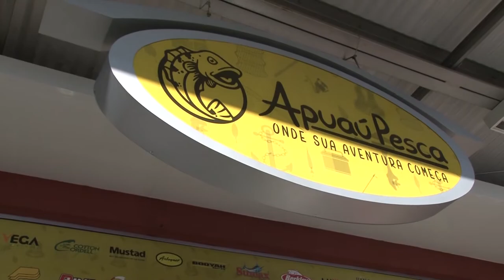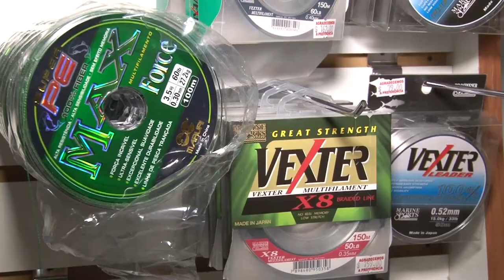PROGRAMA VEM CÁ PEIXE APUAÚ PESCA | 21.05.2017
O Programa Vem Cá Peixe desta semana foi até a loja Apuaú Pesca localizado na cidade de Manaus-AM. Você acompanha dicas sobre varas, carretilhas e linhas.
Você ainda vai ver um trecho do curso ministrado aos amigos do Amazon Top Team.

VEM CÁ PEIXE! Todos os domingos, às 08h30 na TV Em Tempo.